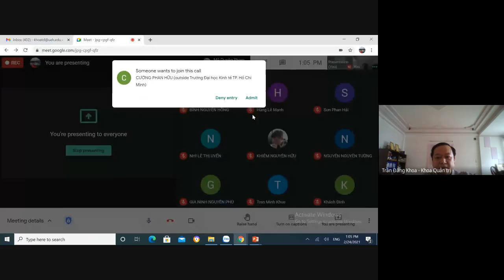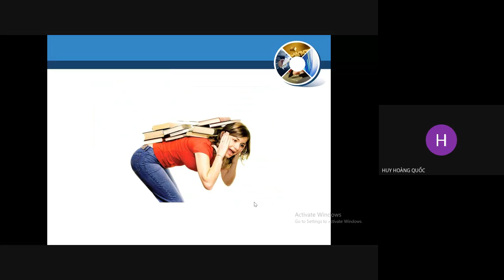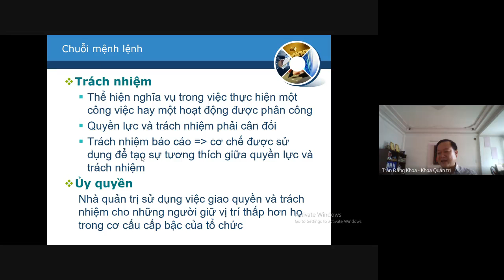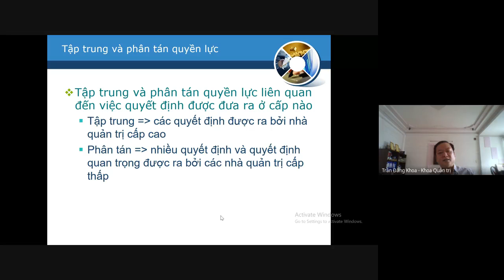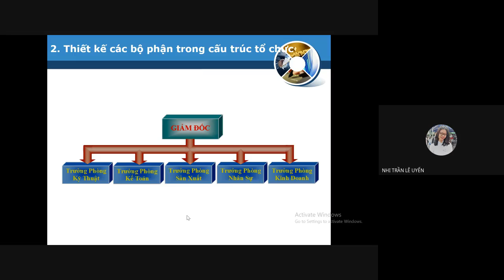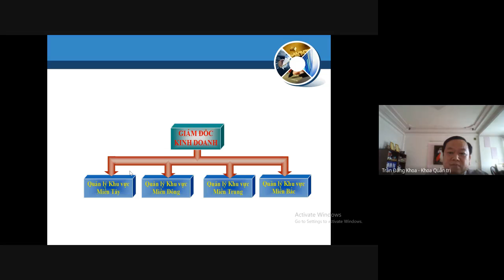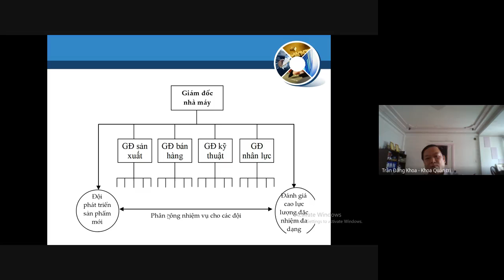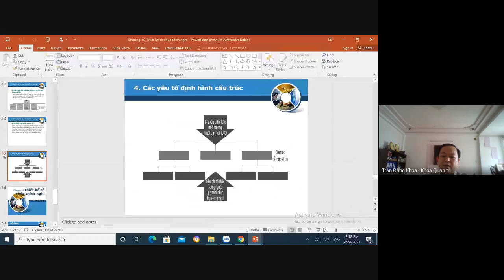Trần Đăng Khoa - Quản trị học - Chương 10: Thiết kế tổ chức phù hợp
Quản trị học - Thiết kế tổ chức phù hợp